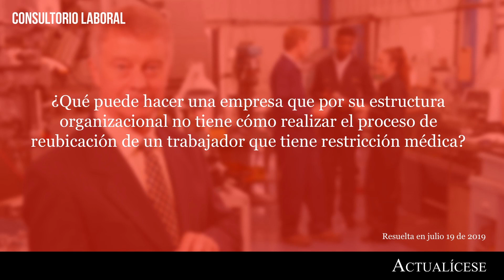Trabajador reubicado: derechos y obligaciones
¿Qué puede hacer una empresa que por su estructura organizacional no tiene cómo realizar el proceso de reubicación de un trabajador que tiene restricción médica?